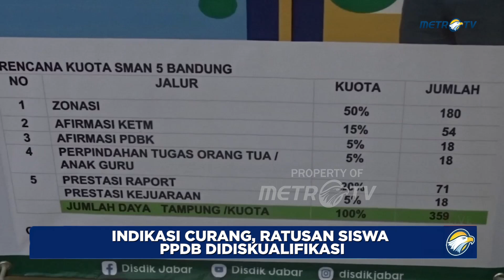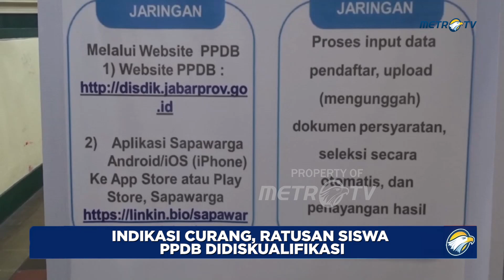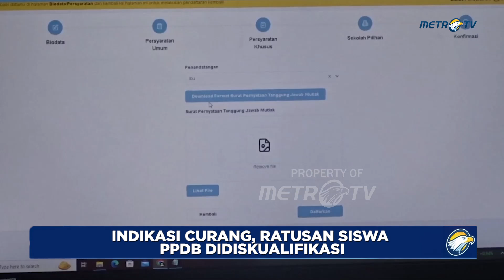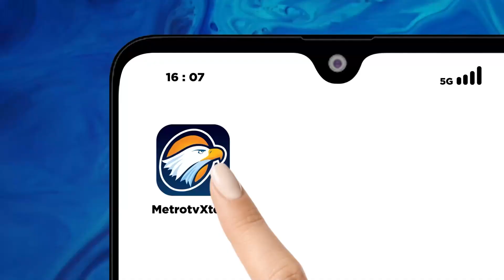Terbukti Curang, PJ Gubernur Jabar Diskualifikasi Ratusan Siswa PPDB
MetroTV, Pemerintah Provinsi Jawa Barat melalui Dinas Pendidikan telah mendiskualifikasi ratusan calon siswa baru dalam pelaksanaan pendaftaran peserta didik baru (PPDB) tahun 2024. Hal ini dilakukan karena banyak orang tua calon siswa yang terindikasi melakukan kecurangan, seperti menyatakan tempat tinggal yang tidak sesuai dengan Kartu Keluarga.